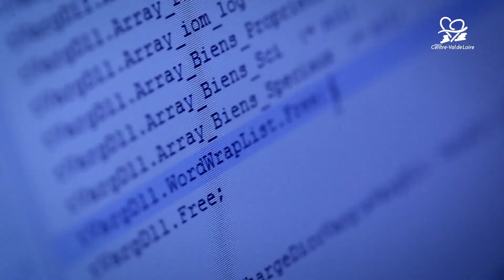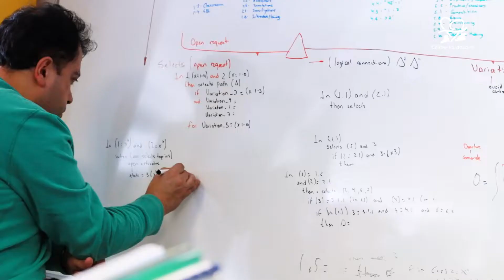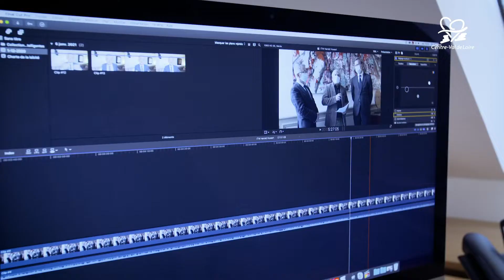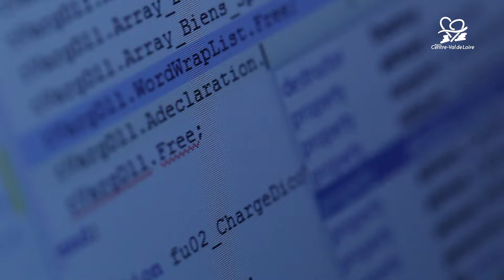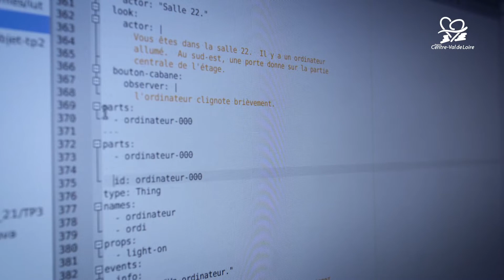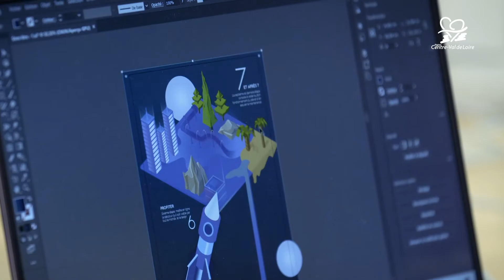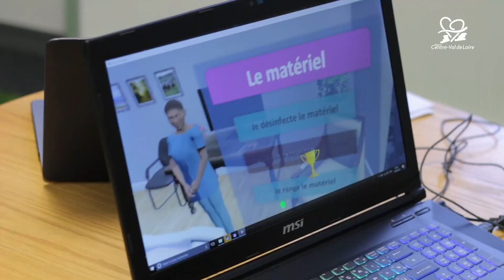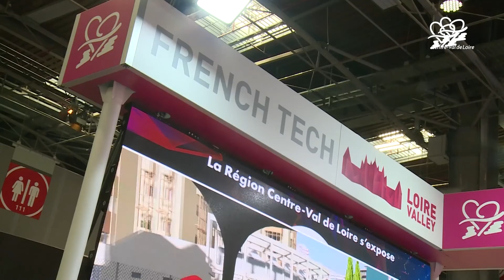Printemps de l'orientation - Numérique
Reportage réalisé dans le cadre du Printemps de l'Orientation 2021 en région Centre-Val de Loire

Remerciements :

Stéphane Pugin – entreprise ATOS
Sébastien Limet – IUT Orléans
Laetitia Caudron - ATOS
Sharleyne Lefèvre – ATOS
Gaël Girouard - ATOS
Boris Adamczyk – Région Centre-Val de Loire
Laurent Neveu – Académie Orléans-Tours